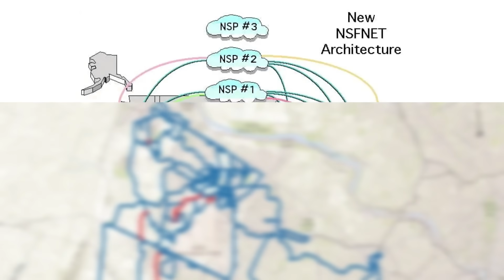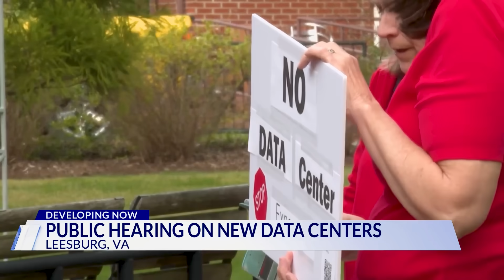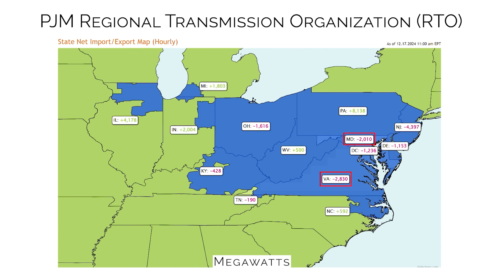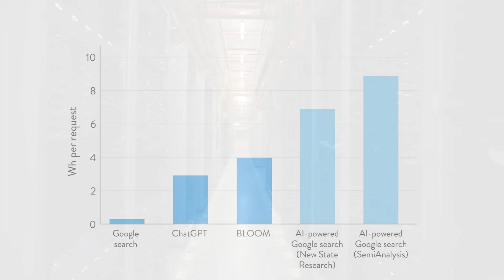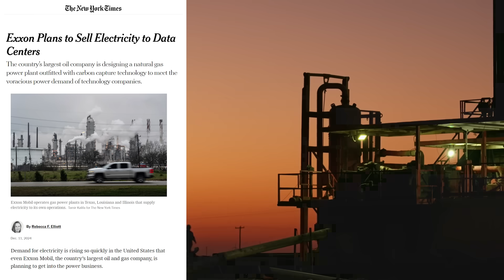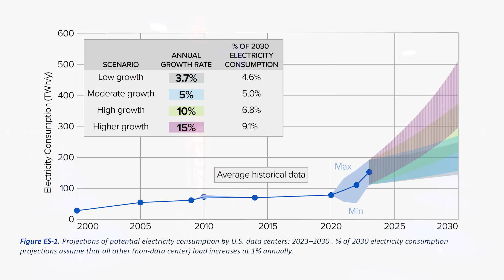Virginia: Data Center Capital Of The World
Northern Virginia has far more data centers than anywhere else on Earth, making it the capital of the global Internet. Join me in exploring why its geography and proximity to Washington DC explain why this happened.

This is the heart of the Internet: Loudoun County, Virginia. A third of all the online information is travelling through the fiber optic cables under all these data centers.

It’s all happening here because Loudoun is rated by FEMA as one of the most resilient counties - in terms of hazards - near Washington, D.C. and the 2,000 federal agencies headquartered there, who are big users of data. Plus it has the space to build: with a significantly lower population density than the other counties ringing DC.

In the 1990’s it was one of the Internet’s original “primary nodes,” the MAE-East network access point, although things are much more distributed now, with dense bundles of underground fiber-optic cables serving ultra-fast, low latency connections between the region’s growing data centers and all of our devices around the world, via lines running along the ocean floor.

This year we’ll get about three-quarters of a billion dollars in local tax revenue. There’s nothing out there that we’ve ever seen that generates the tax revenue that a data center does.

Now that Loudoun’s nearly saturated, developers are building them throughout the region. In neighboring Prince William County and Frederick, across the Potomac in Maryland, they’re going big. Each county will see vast, 2,000-acre swaths of farmland turn into campuses with more than 20 million square feet of data centers.

Hourly map of electricity imports and exports shows, both Virginia and Maryland are already big net importers of electricity in the 11-state regional transmission organization called PJM, and these new data center campuses will add hundreds more megawatts to their loads.

So to make sure everyone has enough power, PJM has contracted the building of new high voltage transmission lines, including a 70-mile line cutting through Baltimore, Carroll, and Frederick Counties called the Maryland Piedmont Reliability Project, or MPRP.

0:00 Data Center Alley
1:29 Tax revenue
2:04 Local impact
3:16 Data center expansion
3:53 Electricity demand
5:15 New electricity production
6:10 Innovations to reduce lines